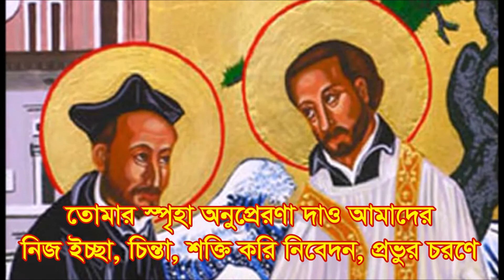সাধু ইগ্নাসের গান A Hymn on St Ignatius (in Bangla)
The hymn is taken from a Hindi hymn
Pictures are taken from Google image